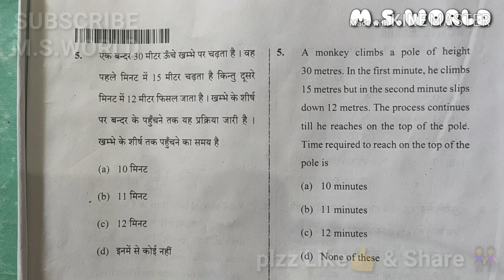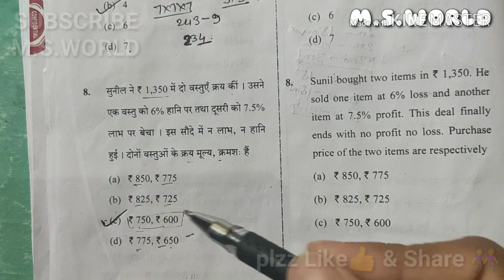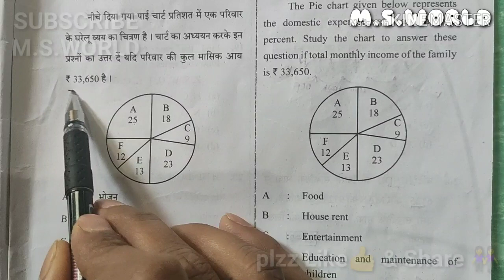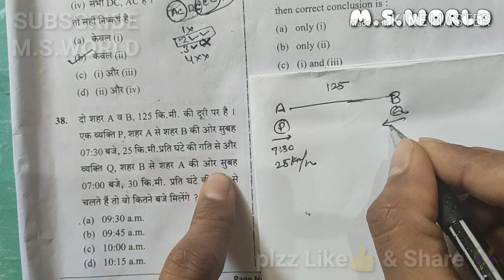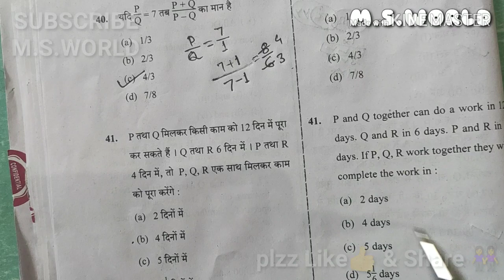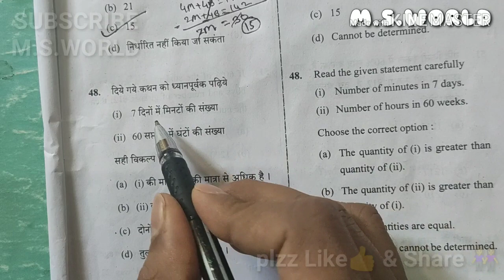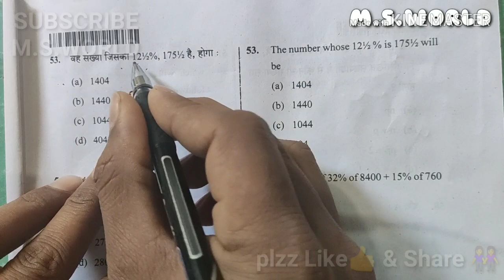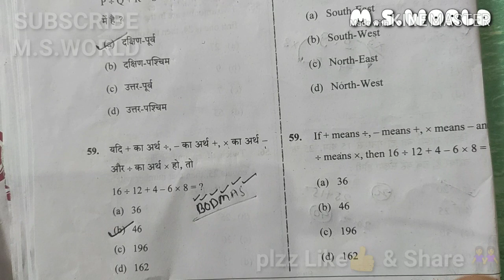CGPSC 2020 Pre Paper 2 Maths | CG PSC 2020 CSAT Paper-2 Maths Solution | cgpsc prelims 2019 2020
हेलो दोस्तों *"MS WORLD the WORLD of HOPE"* में आपका स्वागत है...
ऐसी दुनिया जहां हम आपको Competitive Maths and Reasoning (गणित और तर्कशक्ति)  की Easy Tricks and Solutions के बारे में बताते हैं। कैसे आप कम समय और कम Calculation Effort se एग्जाम में  आसानी के साथ मैथ्स एंड रीजनिंग के प्रश्नों को हल करके अपना समय भी बचा सकते हैं और मार्क्स भी Confirm कर सकते हैं।

आज हम लोग सीजीपीएससी 2020 pre के क्वेश्चन पेपर का सॉल्यूशन देखेंगे इसमें  गणित (Maths) के क्वेश्चन देखेंगे जो 9 फरवरी 2020 को कंडक्ट हुआ है।
      यदि आप सीजीपीएससी aspirant हैं तो अपना आंसर चेक कर सकते हैं या फिर अपने दोस्तों तक यह वीडियो शेयर कर सकते हैं जिससे उन्हें लाभ मिल सके।
  आज का टॉपिक कंपटीशन एग्जाम की तैयारी करने वाले सभी स्टूडेंट्स के लिए बहुत ही ज्यादा इंपॉर्टेंट है, क्योंकि पीएससी के मैथ्स के क्वेश्चन आने वाले दूसरे गवर्नमेंट एग्जाम के क्वेश्चन में देखने को मिल सकते हैं या इन से रिलेटेड क्वेश्चन जरूर आएंगे जिन्हें जानना बहुत जरूरी है।

For More Competitive Exam Related Short Method Videos Please 🙏💓 Visit My Other useful Video.